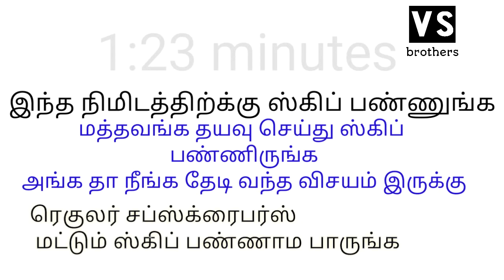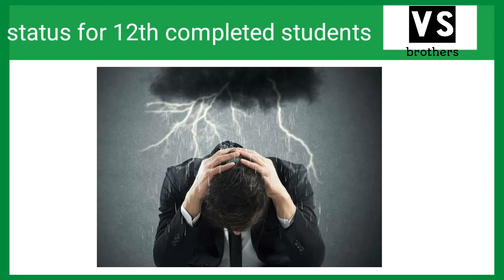12th completed students (what is next) - vs tamila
insta id